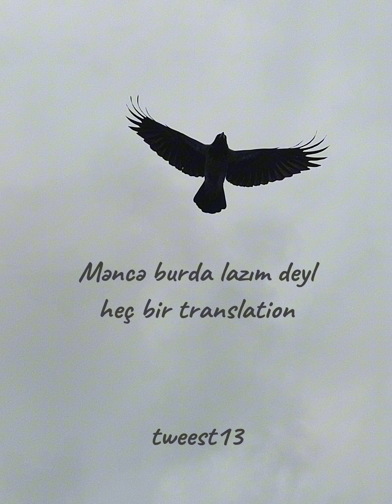İ believe in peace...azrap okaber karabin#13#xpert#uran#aslixan#qaraqan#rg#host#defakto